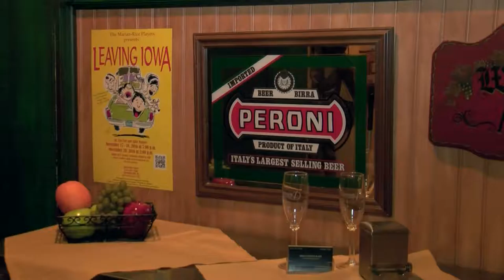Splash Feature: Home & History at Maria’s Restaurant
We visit local Italian restaurant, Maria’s. Located within West Bloomfield, this place not only serves authentic Italian cuisine, but has a unique background within the township.